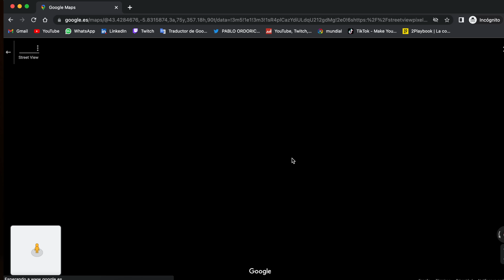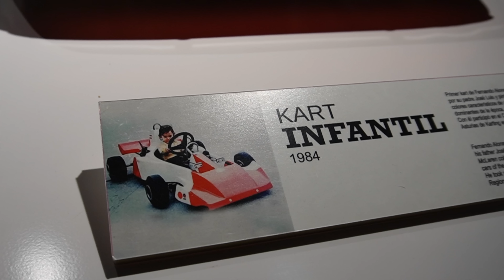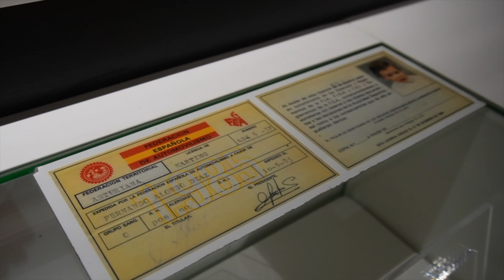ASÍ ES el MUSEO de FERNANDO ALONSO en 2023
En este video te invito a que me acompañes a recorrer de arriba a abajo el Museo de Fernando Alonso... Sus coches, sus trofeos y MUCHAS cosas más...